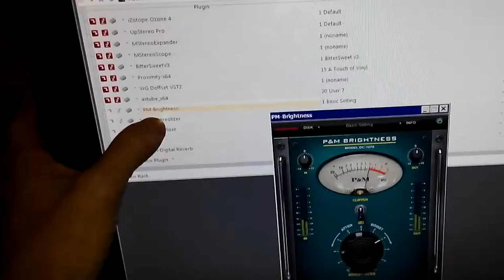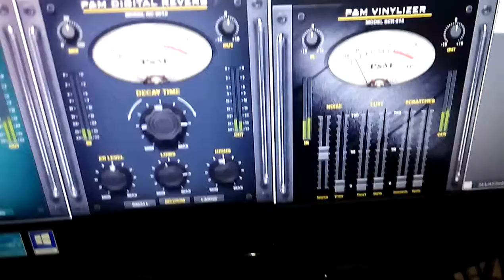Plugin Host 2